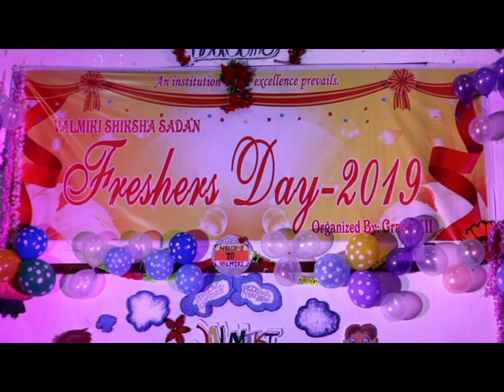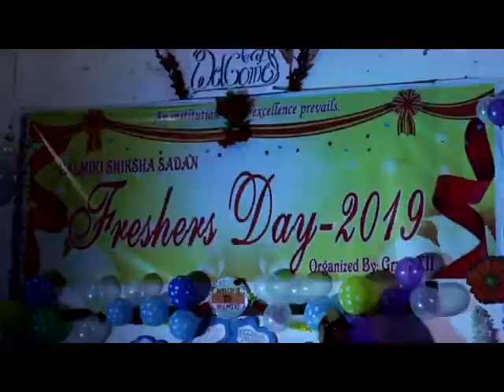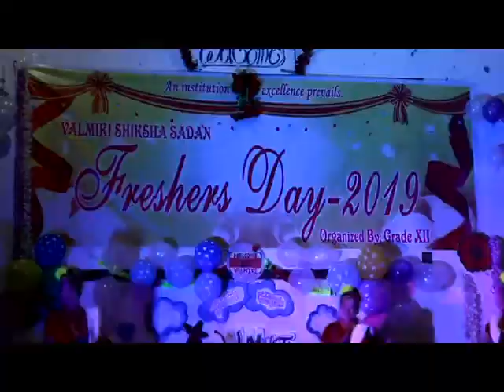Valmiki Sikshya Sadan Freshers Day 2019 Part 1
AVASS TELEVISION
Post Production: Green Line Media Pvt.Ltd.